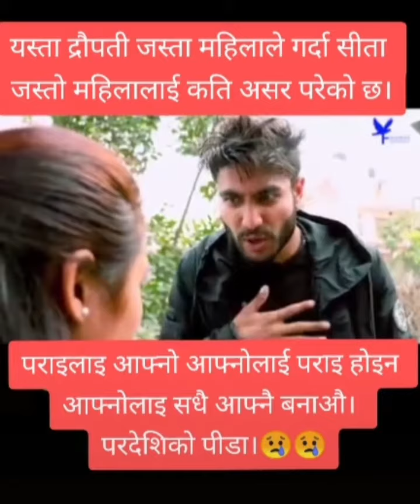परदेशी जिवनकाे बास्तबिक कहानि,